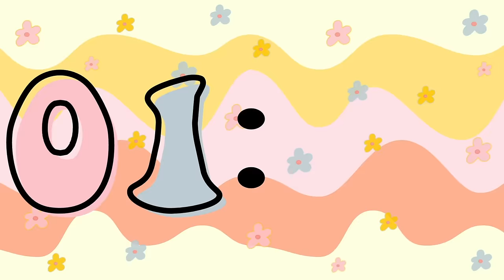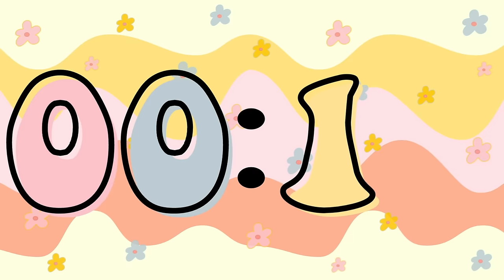2 Minute Groovy Themed Timer